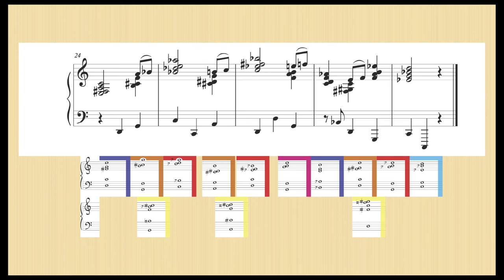ChordWeaver Demo 5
Demo 5 created with ChordWeaver 5.0.